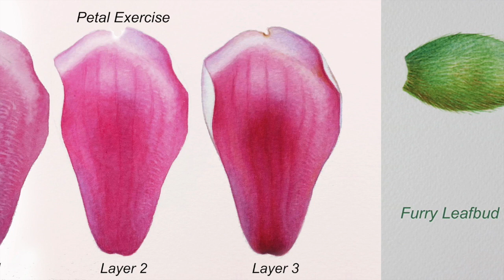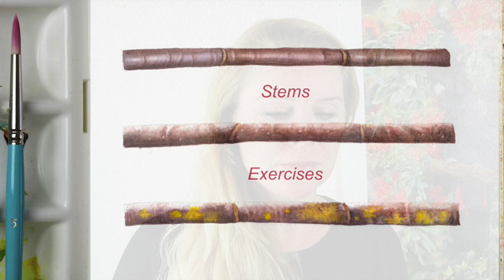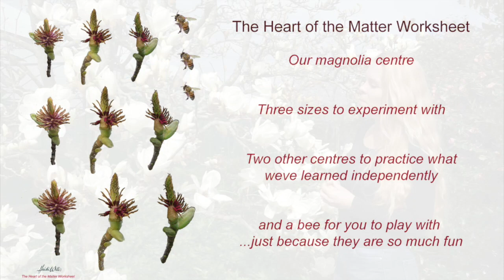Magnolias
Great news everyone!! After months of non stop work, my third online tutorial 'Paint Realistic Watercolour and Botanicals - MAGNOLIAS' is now live and ready for you to enjoy... and I am so excited! This comprehensive botanical painting course walks you through the process of completing your very own magnolia painting, one of my all time favourite botanical subjects. This step by step course includes 35 lectures including exercises to help you along with your painting techniques and process, and an extension tutorial for those wanting to expand their practice further. I look forward to helping you improve and develop your watercolor painting skills into new territory and invite you to enjoy this brand new course!

This coupon link will provide you with direct, discounted access to the Magnolias painting tutorial, enjoy!